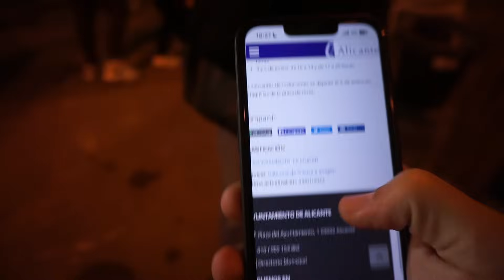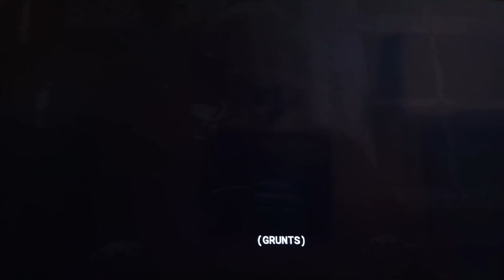VLOGMAS *todo nos sale mal* | InOur20s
Heyy :))
Disfrutad del video!!

Nuestras otras redes!